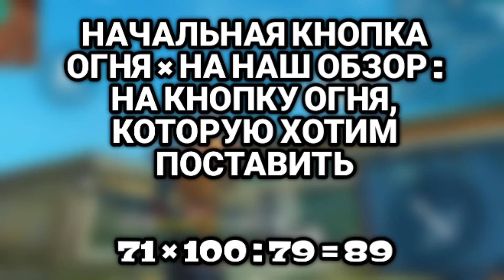КАК НАСТРОИТЬ ЛУЧШУЮ ОТТЯЖКУ ФРИ ФАЕР😱Настройка ЧУВСТВИТЕЛЬНОСТИ для оттяжки❤Обучалка Фри Фаер💪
В этом видео я вам расскажу как настроить себе оттяжку Фри Фаер, рассказал как правильно настроить dpi и кнопку огня, рассказал как делать оттяжку от бедра и в прицеле, показал лучшую обучалку Фри Фаер❤ХОЧУ СКАЗАТЬ, ЧТО Я УЧЕНИК ТАБУРЕТА 3.0 и пытаюсь делать такие же годные обучалки как и он!ПРИЯТНОГО ПРОСМОТРА😊

Дизайн от меня:
1)Ава на ютуб — 60 рублей
2)Шапка на ютуб — 80 рублей
3)Арт бомба — 500 рублей
4)Превью — 20 рублей
5)Монтаж видео — 100 рублей

Прайс лист:
●Преролл(100 рублей) - реклама в начале видео.
●Постролл(50 рублей) - реклама в конце видео.

Инфармация обо мне:
1.Мой телефон - Samsung Galaxy A8
2.Играю в Free Fire — 14 месяцев
3.Ученик топового учителя!

Немного о монтаже:
1.Создаю текст: Pixel Lab
2.Создаю превью, шапки, аву: PS Touch
3.Монтаж видео: KineMaster
4.Запись экрана: Mobizen